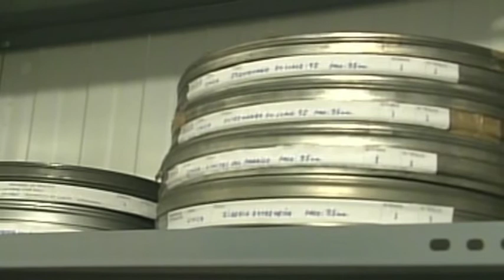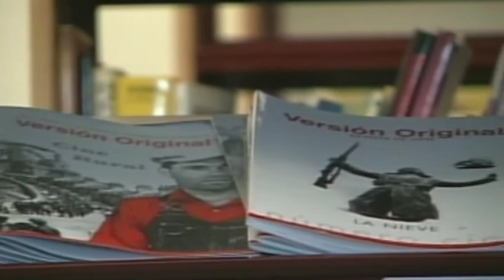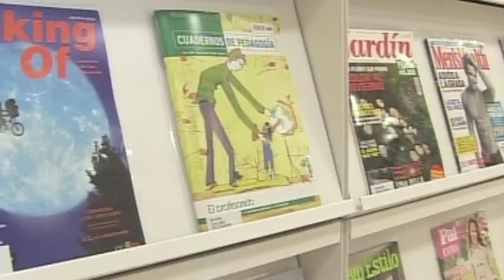Antonio Gil Aparicio se pone al frente de la Filmoteca de Extremadura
El cineasta Antonio Gil Aparicio y la escritora Rosa Lencero se incorporan al equipo de la Consejería de Educación y Cultura como director de la Filmoteca de Extremadura y coordinadora del Plan de Fomento de la Lectura, respectivamente.

Antonio Gil Aparicio es director, guionista y productor extremeño de cine y televisión avalado por una trayectoria de 25 años como profesional en el sector audiovisual.
Diplomado en la Escuela Superior de Comunicación, Imagen y Sonido de Madrid, ha realizado numerosos cursos, seminarios y máster relacionados con el sector audiovisual.

Gil Aparicio es el creador, guionista y director de la serie de ficción para televisión '¡Cuando puedas!', guionista y director del mediometraje 'El viaje de Cris' y ha sido galardonado con el premio Humanidad 2010 por Cruz Roja Española y reconocido por su aportación a los valores sociales a través del cine con el premio honorífico 2011 de la Mostra de Cinema e Sociedade de Ferrol.

Cuenta además con una amplia experiencia en el ámbito televisivo y en 2011 ha trabajado en el guión del largometraje de ficción 'Alias Mortadelo', la dirección y guión del documental de largometraje 'Amazonia entre la magia y la realidad' y el Proyecto Transmedia en el Amazonas 'Amazonia 2.0 Ciudadanía Global'.

Por su parte, Rosa Lencero, la nueva coordinadora del Plan de Fomento de la Lectura de Extremadura es licenciada en Geografía e Historia y ha escrito poesía, narrativa, cuento infantil, teatro y guiones.

Cuenta en su trayectoria con numerosos premios de poesía y relatos. Es autora de poemas y de cuentos ilustrados, como 'El gato Ovidio' y 'Típiri-típiri, el duende sastre'.

Rosa Lencero ha participado en obras colectivas, antologías, directorios internacionales de poesía, documentales, adaptación de espectáculos culturales, radio y televisión, y ha sido miembro de jurados literarios, monitora de talleres de lectura, promoción de lectura y bibliotecas de barrios.

Entre sus libros de poesía figuran 'El galo moribundo', 'Como Amantes de Etruria', 'Mar de yerba', 'El libro de los desposorios', 'Memoria de tu nombre' o 'El agua de los sueños'.

En narrativa es autora de 'La paz del lobo' y del libro de relatos 'Encantadas de la vida'. Entre sus obras de teatro estrenadas figuran 'Nosotras, mujeres' y 'Amargas'. También colabora como guionista con Maite Ruiz de Austri (recientemente premiada en el Festival KidCinemaFest Film de Nueva York), en su nuevo filme en preparación 'El extraordinario viaje de Lucius Dumb', película de animación sobre los derechos humanos de la infancia.

*k30extremadura* *junta* *cultura* *sociedad* *varios*